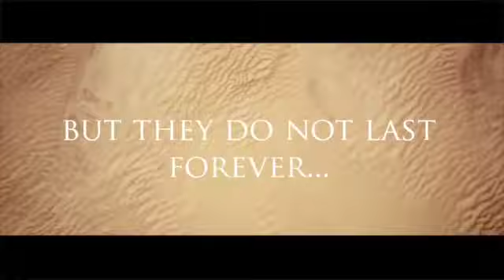Miracle Man 7 - Touched by an Angel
A message from Pastor Alan Wright at Reynolda Church from the series Miracle Man (6 of 13).